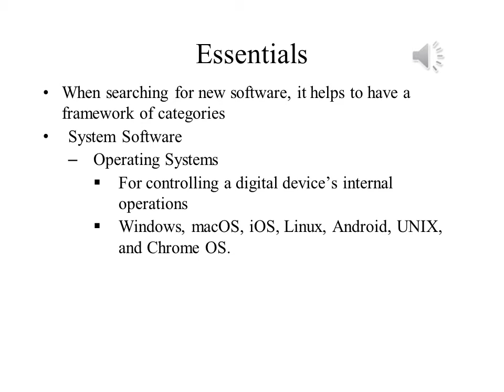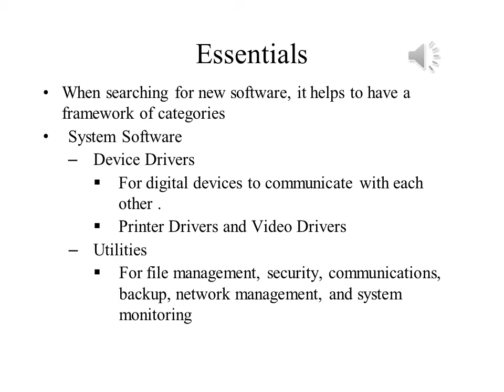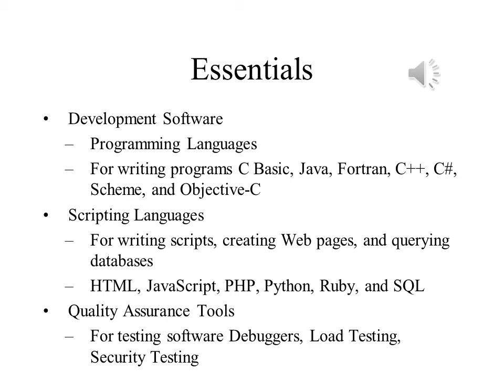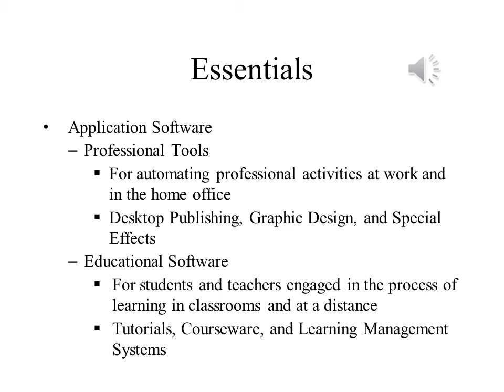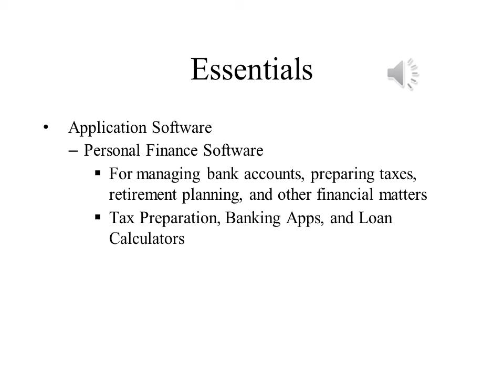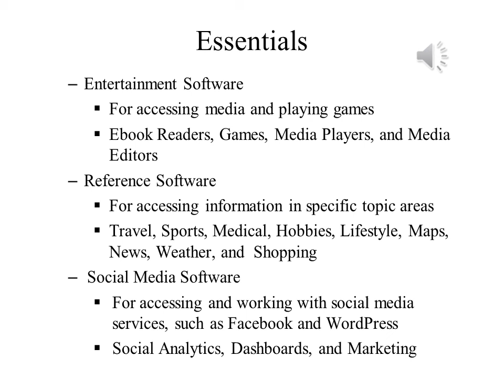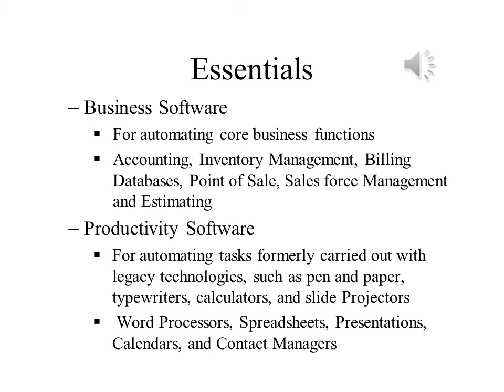Introduction to Computers and Their Applications Lecture 9 Part 1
Software - Software Essentials